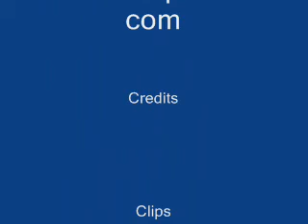Los Angeles Clippers 04-05 Recap Mix By arlubas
Los Angeles Clippers 04-05 Recap Mix By arlubas - Hoops4life.com